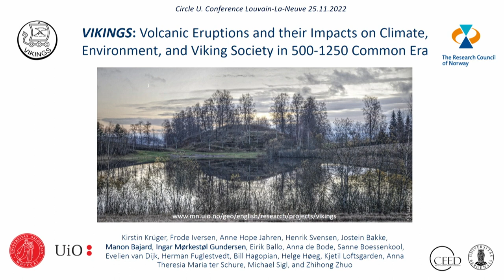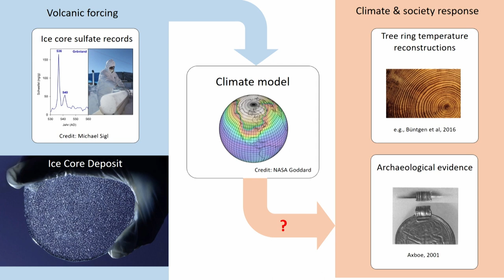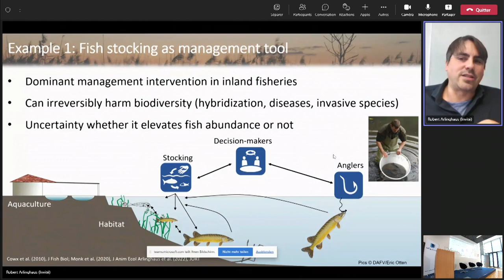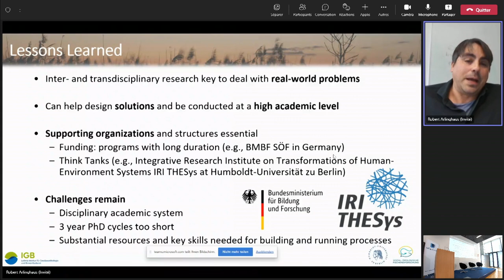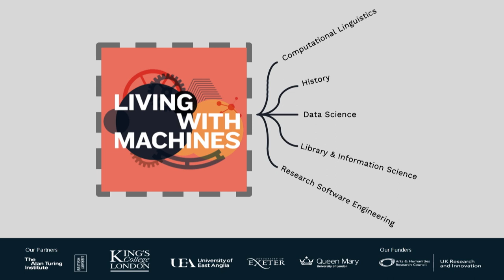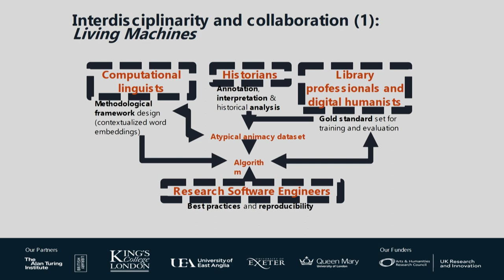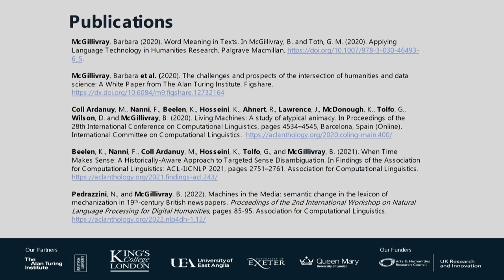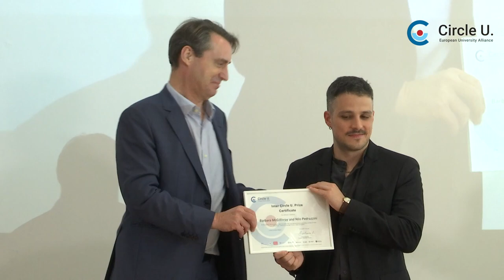ICUP Award Ceremony 2022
Recording of the Inter Circle U. prize (ICUP) award ceremony which took place at the University of Louvain on 25 November 2022.